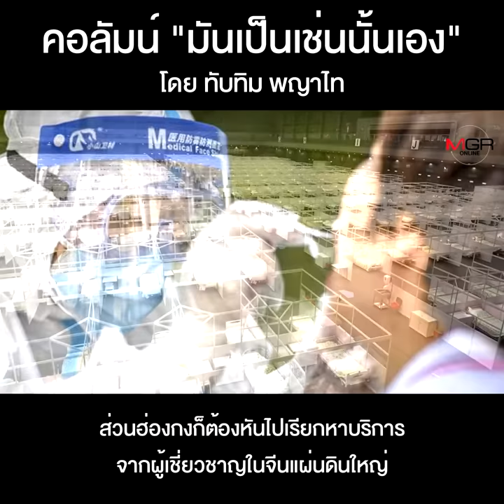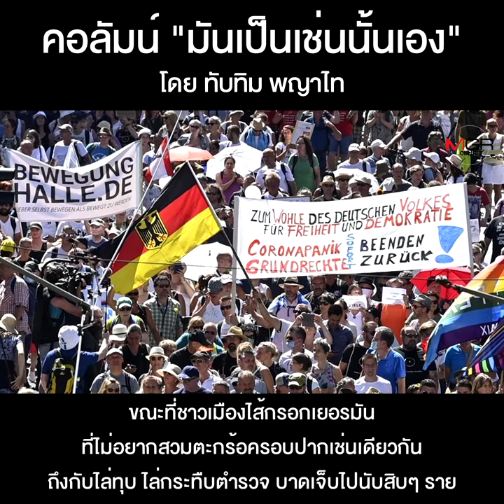โลกภายใต้ “ทฤษฎีโกลาหล”